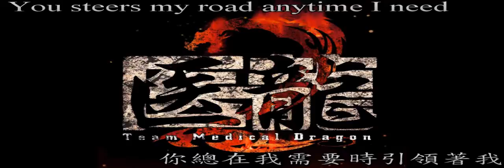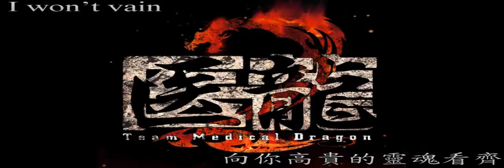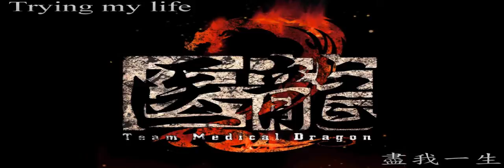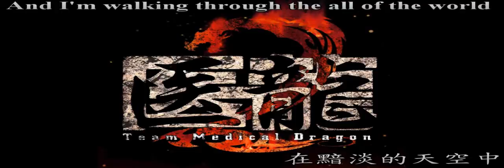醫龍插曲 Aesthetic（附中文字幕）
Aesthetic

Longing for you
Day and in dream
I'm hoping you're here
And leading my way
You suggest my road
Anytime I need
If you walk away
I will follow you
Driving in my life
with your secret gift you gave to me
I was bear
as the aesthetic your precious soul
Holding your hand
and I walk it
through the whole of the world
Carrying your wish
like the Venus in the limit sky
I was bear
Holding your hand
as I walk it